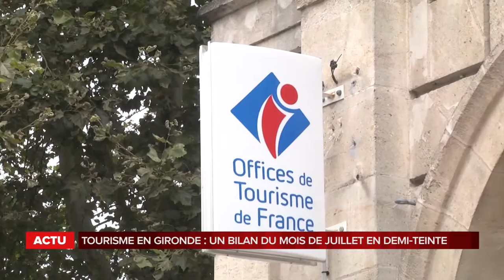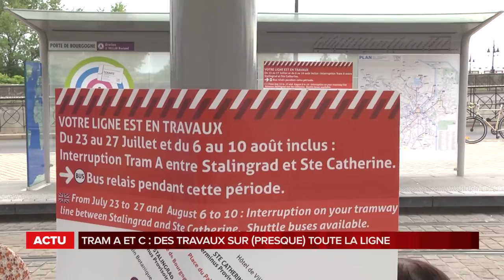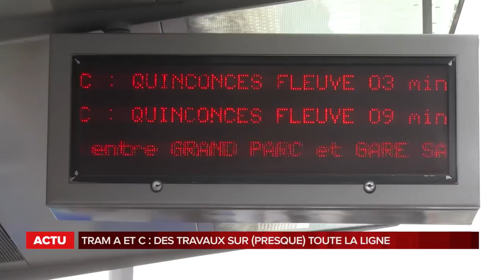La grande édition du lundi 30 Juillet 2018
La grande édition du mardi  31 Juillet 2018